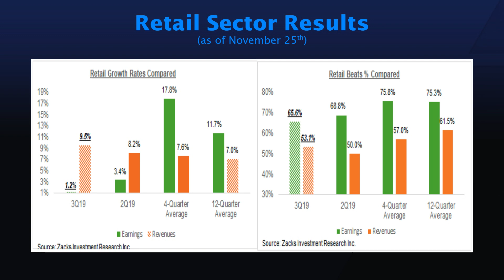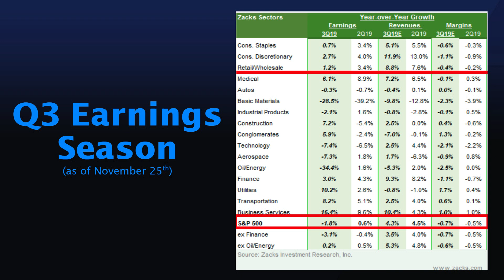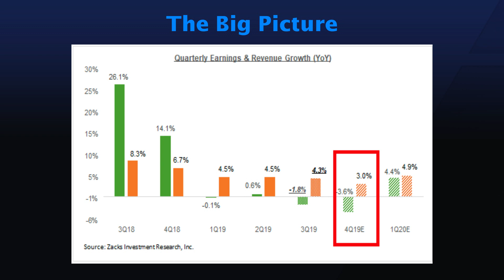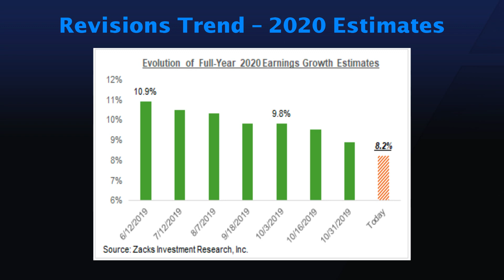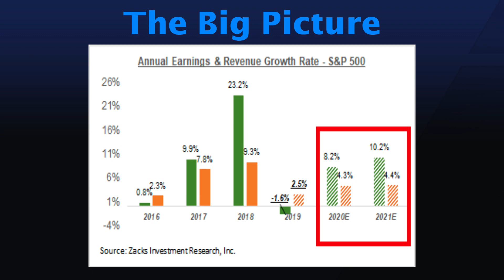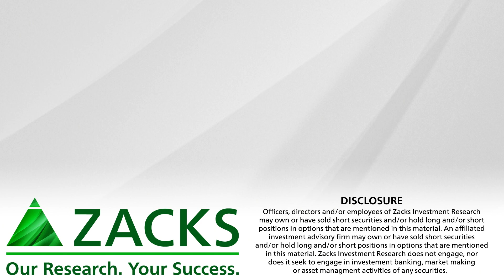Do Mixed Q3 Retail Earnings Indicate a Tepid Holiday Shopping Season?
The sector’s Q3 results have no doubt been mixed at best, but the outlook for consumer spending remains positive.